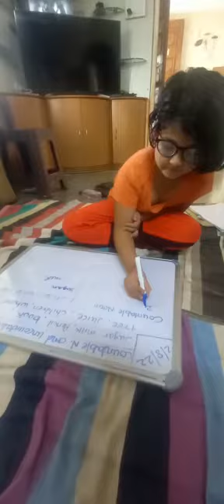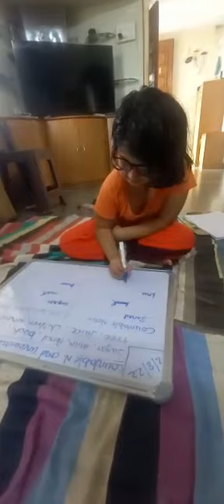Countable and Uncountable numbers